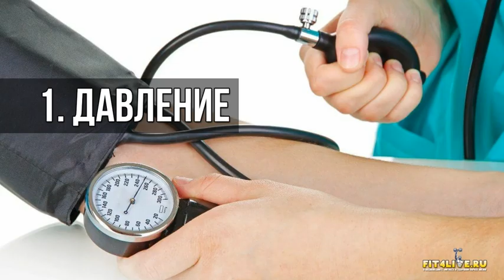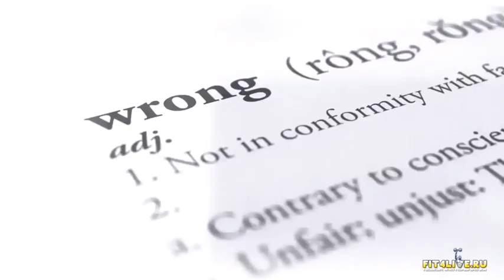7 плюсов от занятий с железом в тренажерном зале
В этом видео мы разберем такой вопрос, как плюсы для здоровья от занятий бодибилдингом. 7 положительных моментов, которые несут в себе регулярные тренировки в тренажерном зале.